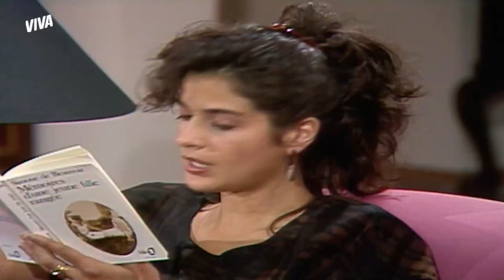VALÉRIA SE DESPEDE DE LAURO | O SALVADOR DA PÁTRIA | MELHOR DO DIA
A organização delegou uma missão a Valéria e, depois disso, ela tem que desaparecer da cidade! Vem ver a despedida de Valéria e Lauro, e o que vai rolar com a saída dela de Tangará em OSalvadorDaPátriaNoVIVA!